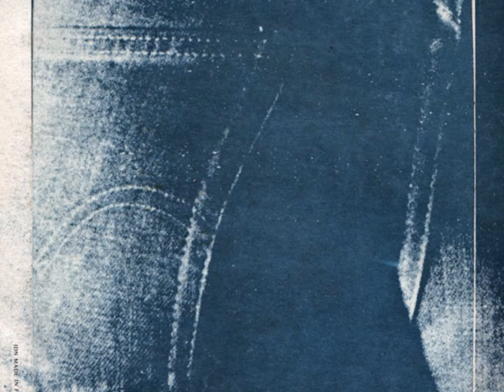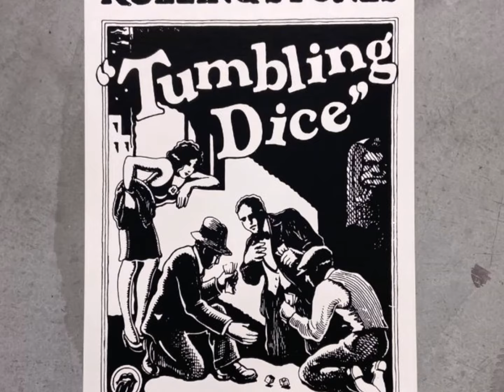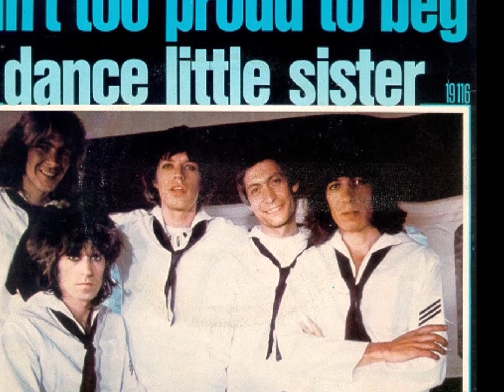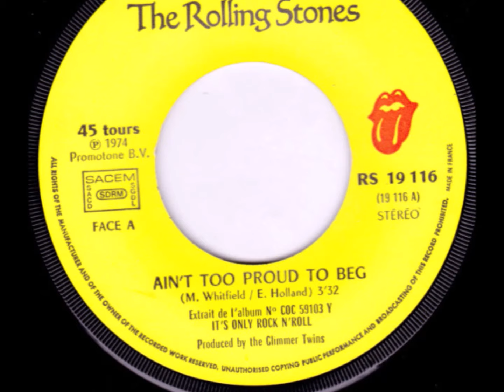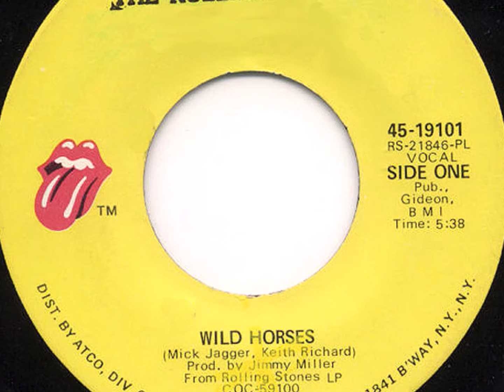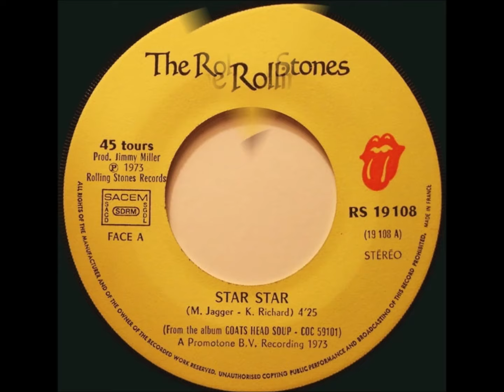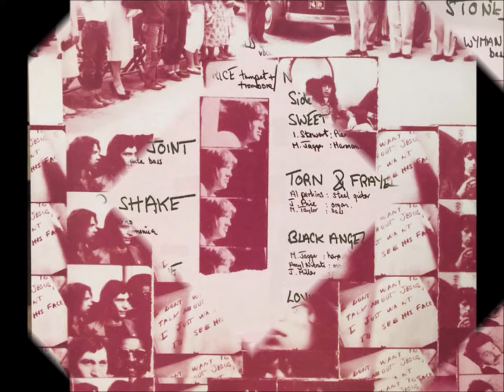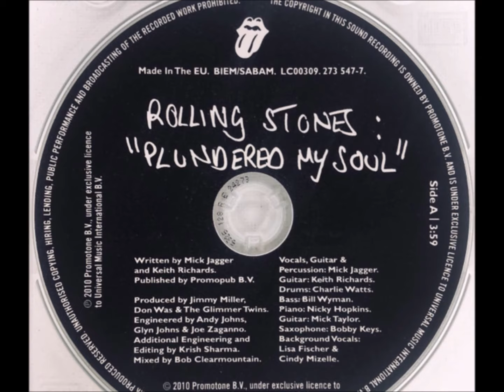The Rolling Stones - Made In The Shade (***Expanded with B Sides and More) (2024)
The Rolling Stones - Made In The Shade (***Expanded with B Sides and More) (2024) a detailed tracklist will follow as soon as possible..Anyway first enjoy!